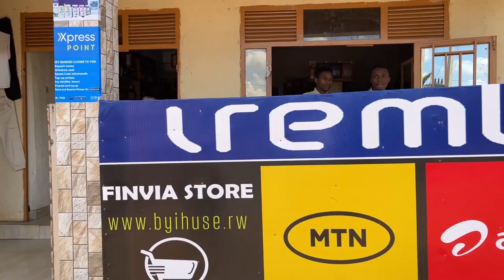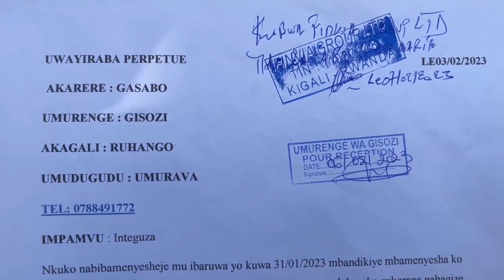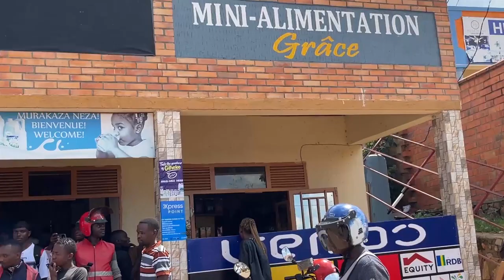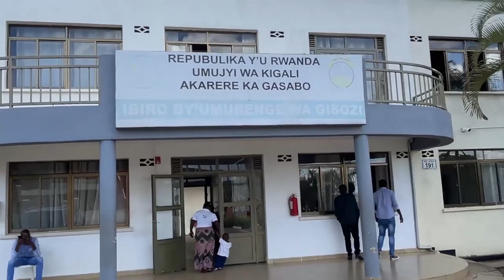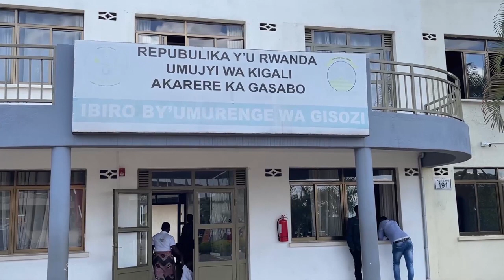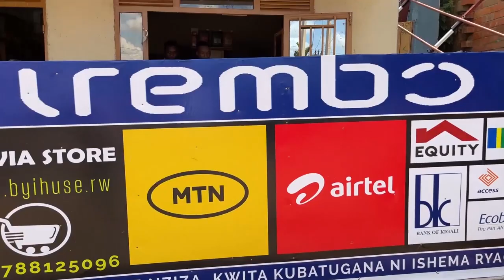nzu ifashwe n'inkongi y' umuriro